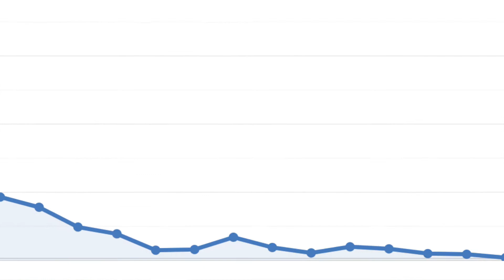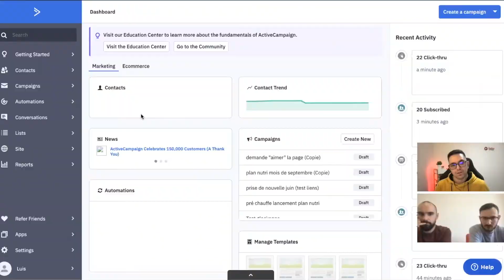AdClients Testimonial - Two Comma Club (2CC) - AdClients.com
Two Comma Club (2CC) - AdClients.com has generated $8M in revenue online in the past 6 years and I had the pleasure of helping them to increase not only their open rate but also their revenue through a series of improvements and implementation of CRM, automations, engagement tracking and much more.

Need help with email marketing and ActiveCampaign?
SalesStudios.com